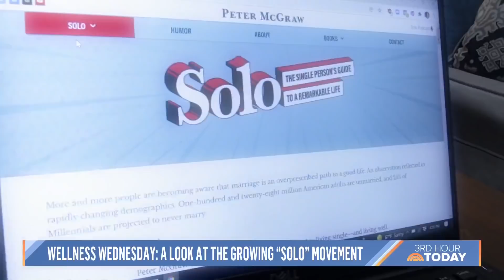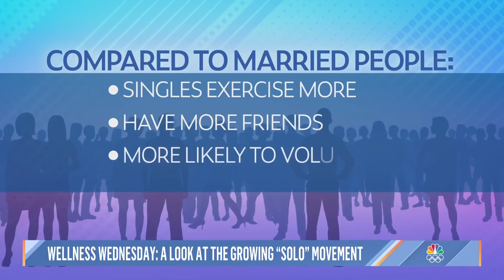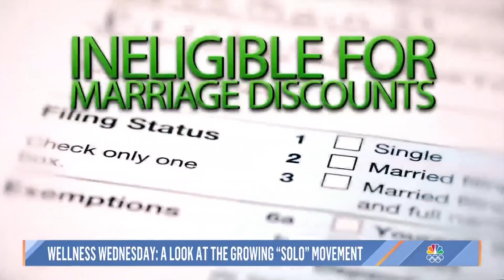New Movement Embraces Being ‘Solo’ In Adulthood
Nearly 50% of American adults are single – and there is a new movement to change the stigma of not having a romantic partner. NBC’s Maria Shriver meets members of the solo community who are embracing life and feeling empowered.